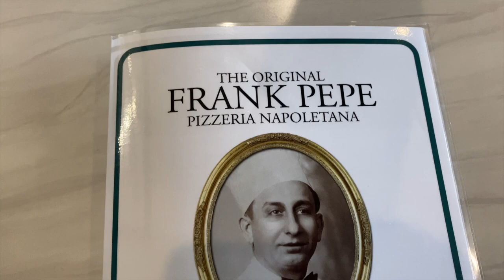FEW DAYS VLOG: mini hauls, starbucks orders, pizza date & more!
anthropology candles